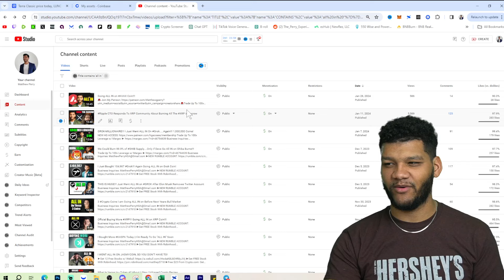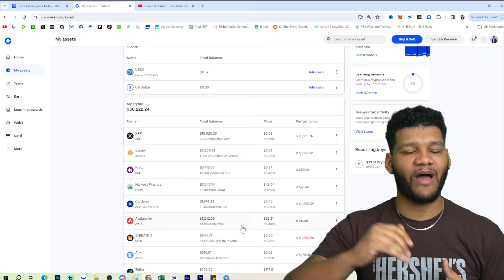Going All IN on XRP, LUNC, & JASMY, etc.